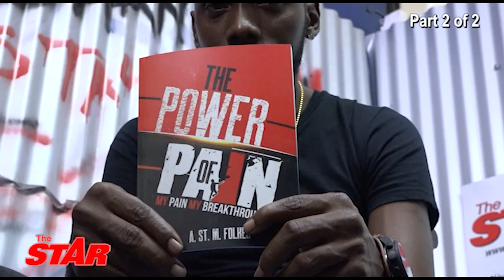JAMAICA NOW: Multi-million dollar fraud at Seprod | Cop threatens citizen | Cybercrimes Act review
APRIL 15, 2023: More than a dozen current and former workers of Seprod Group arrested in a multi-million dollar fraud … Lawmakers contemplate banning sharing photos of deceased persons and crash victims online … St Elizabeth police commander speaks after one of his cops is caught threatening a citizen … A young doctor whose story of resilience captured Jamaican hearts last year has died.